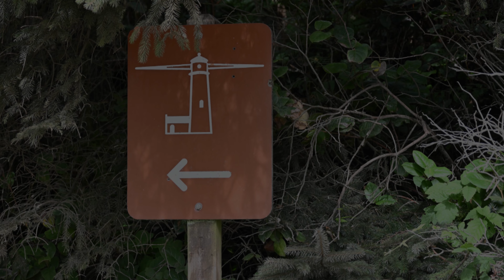Heceta Head Lighthouse 08-21-2022